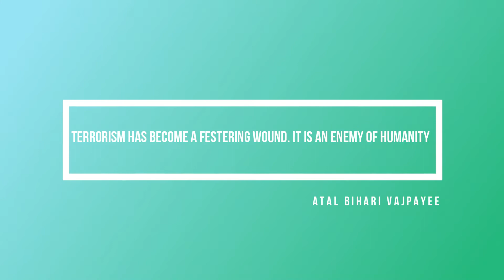#12#Atal Bihari Vajpayee Quotes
Atal Bihari Vajpayee Quotes